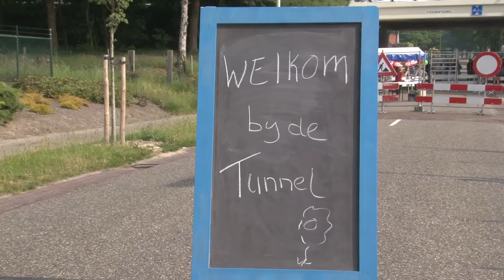Viaduct Steemertseweg Lierop beschilderd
Op zaterdag 28 mei werd de tunnel onder de A67 op de Steemertseweg in Lierop beschilderd door in totaal zo'n tweehonderd dorpsbewoners. Er was heel wat voorbereiding aan voorafgegaan.